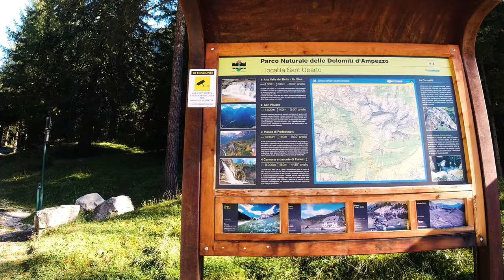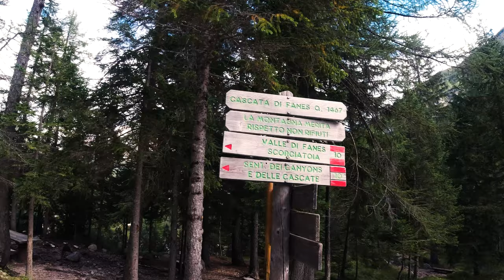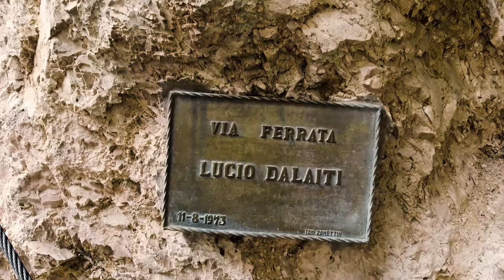CASCATE di FANES | Ferrate Giovanni Barbara e Lucio Dalaiti | Cortina Dolomiti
A prescindere dal vostro livello di preparazione, una visita alle Cascate di Fanes é d'obbligo !
Le due ferrate, la "Giovanni Barbara" e la "Lucio Dalaiti" non presentano particolari difficoltà, anzi, sono sicuramente adatte a coloro si vogliano approcciare a questo tipo di attività o, come nel nostro caso, a chi abbia semplicemente voglia di godersi qualche ora in tranquillità.
Itinerari semplici certo ma che regalano dei bei momenti e situazioni insolite, quante volte ci capita di passare dietro ad una cascata?